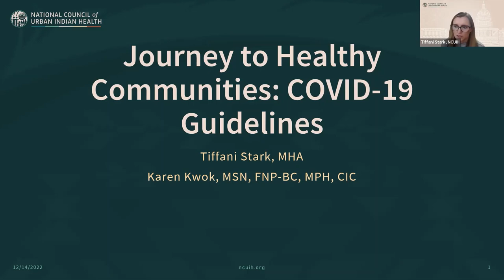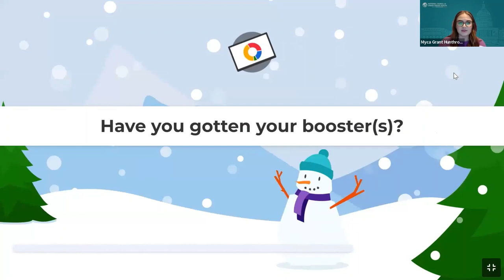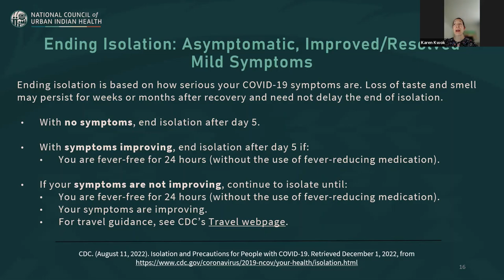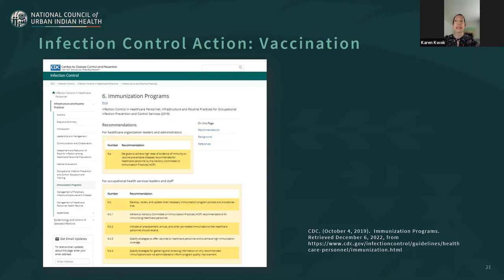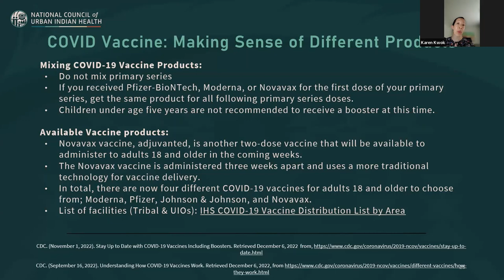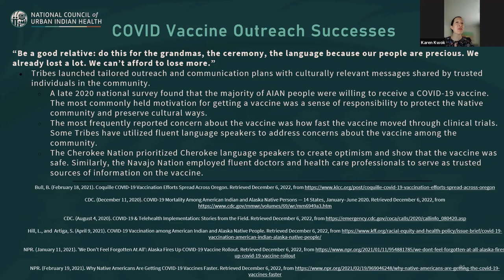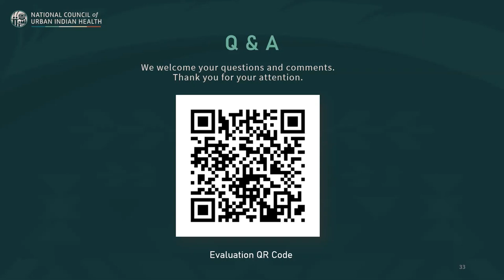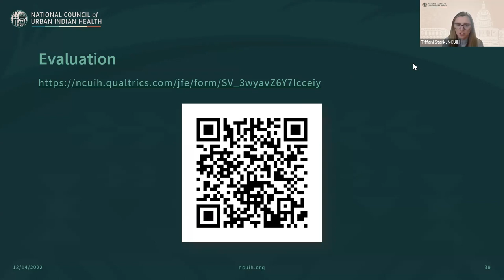Journey to Healthy Communities: COVID-19 Guidelines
Event Description: Facilitate peer-to-peer information sharing of strategies/results through a Community of Learning (COL) series to support providers in addressing common challenges and best vaccine awareness and education practices to encourage urban American Indian/Alaska Native (AI/AN) patients. Objectives: - Increase in knowledge of COVID-19 boosters and when to get them - Increase in knowledge of COVID-19 isolation guidelines - Increase in knowledge of COVID-19 quarantine guidelines